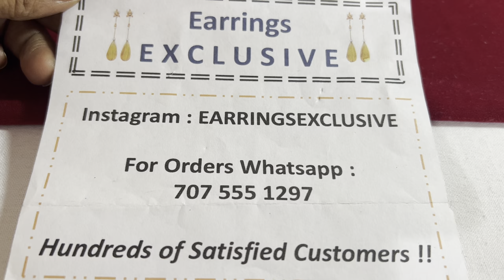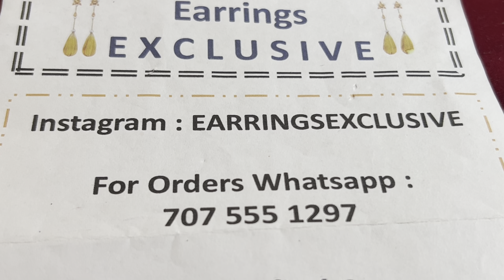Exclusive blackbead earrings | 14 carat gold replica designs | chains | neckset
beads jewelry making
ruby beads jewellery designs
beads jewellery gold
beads jewelry collection
shine diamonds hyderabad
pearl jewellery designs
 pumpkin beads jewellery
beads jewellery hyderabad
 beads jewellery online
one gram gold earrings with price
one gram gold jewellery wholesale market in hyderabad